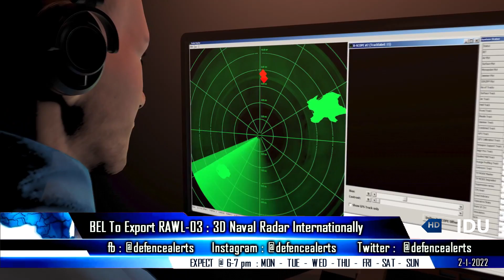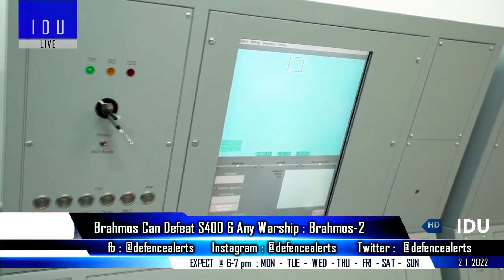Indian Defence Updates : FUFA Unmanned Fighter,DRDO Scramjet Brahmos-2,RAWL-03 Export,Harpya System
1. India’s ADA working on a Futuristic Unmanned Fighter Aircraft (FUFA) Program.
2. BEL to export RAWL3 3D naval radar internationally.
3. OshoCorp develops HARPYA / EREVOS Anti Drone System
4. Brahmos can defeat the S400 : Brahmos2 still on drawing board.